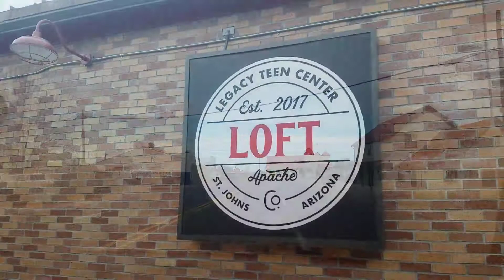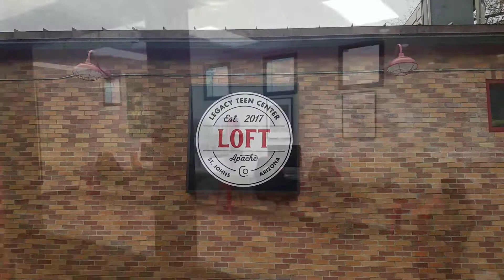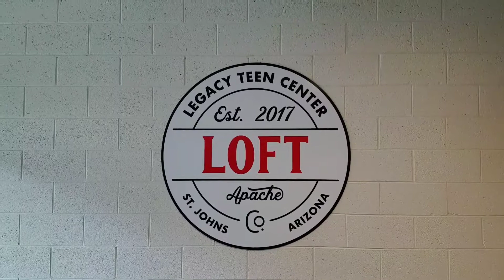St. Johns, Arizona Visit to Mentor Youth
Daily Video Adventure